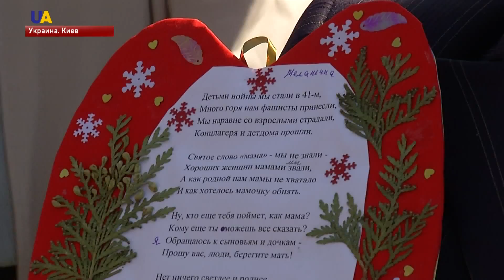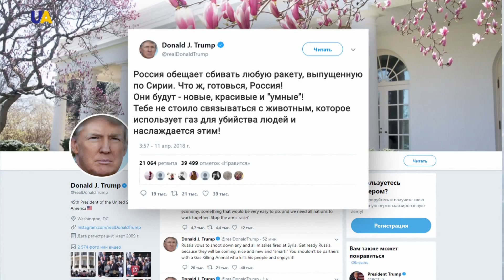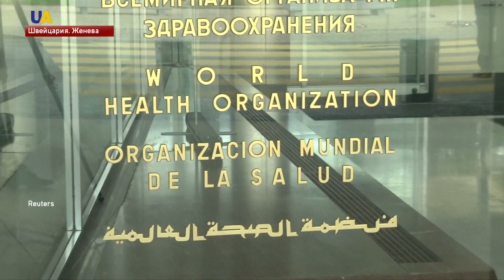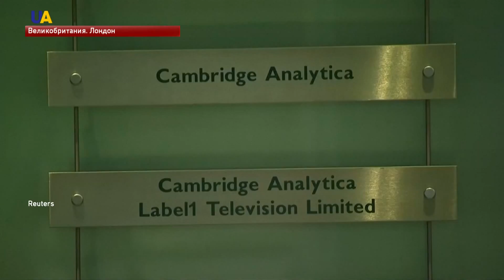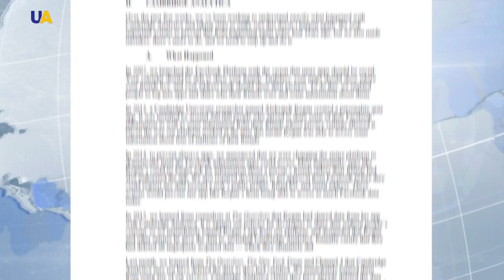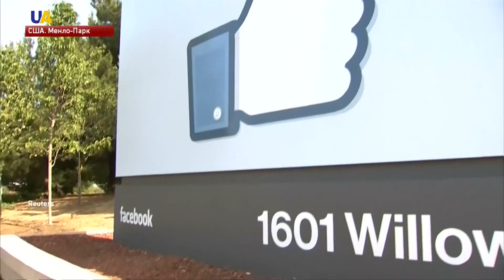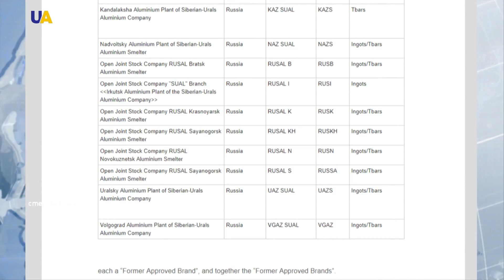Выпуск новостей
Смотрите в этом выпуске:
- 257 человек погибли вследствие авиакатастрофы военно-транспортного самолета в Алжире.
- Семья из четырех человек погибла вследствие подрыва автомобиля в Луганской области.
- Ночной обстрел Авдеевки полиция  квалифицировала как теракт.
- Жизнь активиста Владимира Балуха, незаконно осужденного крымским оккупационным судом, в опасности.
- Владимир Балух объявил бессрочную голодовку 19 марта.
- Адвокаты беглого президента Виктора Януковича, в очередной раз не явились на судебное заседание по делу о госизмене.
- Капитана керченского судна-нарушителя "Норд" Владимира Горбенко суд отпустил под личное обязательство.
- Рыболовецкое судно "Норд" под российским флагом задержали украинские пограничники в Азовском море 25 марта в 15 милях от берега.
- В Международный день освобождения узников концлагерей в Киеве почтили память уничтоженных нацистами людей во время Второй мировой войны.
- Худшими со времен Холодной войны назвал отношения между Вашингтоном и Москвой президент США Дональд Трамп.
- Кибератака на правительство Германии, произошедшая в феврале - российского происхождения.
- Нью-йоркская товарная биржа отказалась работать с алюминием российской компании "Русал".
- На одном из подоконников Всемирного клуба одесситов поселился кот.